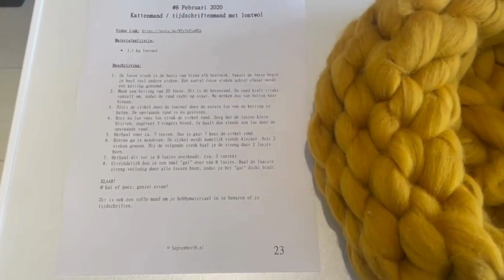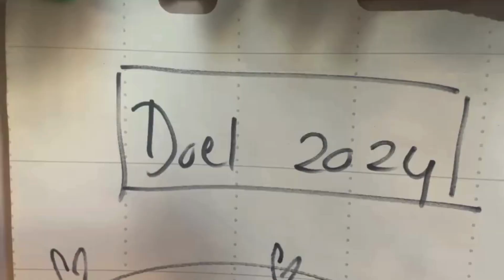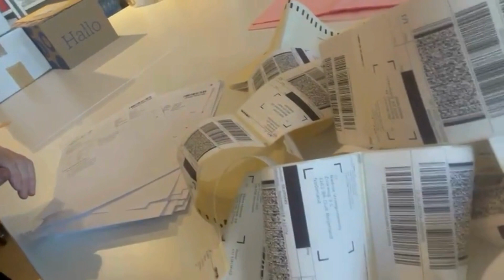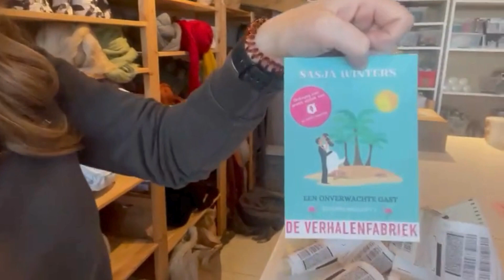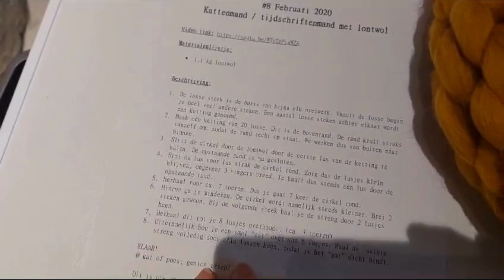Vlog #17 | Heel veel bestellingen!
Hooooooooi!

Leuk dat je weer meekijkt naar een weekje achter de schermen bij September18.

Eindelijk kwam de ivory lontwol binnen zodat Sarah bestellingen kon inpakken. We hadden ook een super leuke workshop op the office!!! Wat een gezellig groepje. En Frobel kwam langs met de box voor april... spannend!

Hartelijke groet,
X Sarah & Sarina